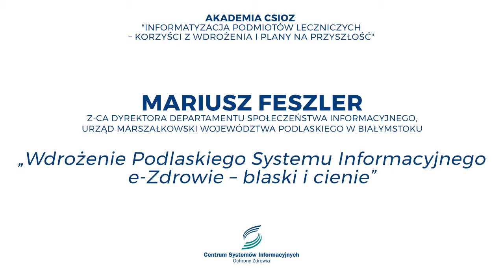I Konferencja z cyklu AKADEMIA CSIOZ - Mariusz Feszler